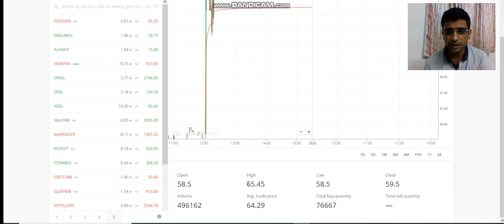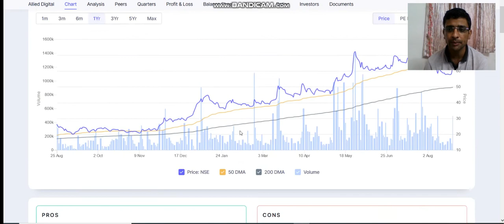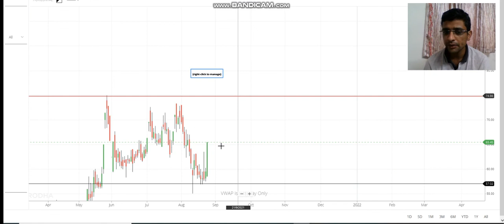Tanla platform बनेगा ye 60 RS वाला छोटा IT शेयर | ADSL SHARE LATEST NEWS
1. MACD Chart
2. RSI Index
3. MACD Indicator
4. Intra day trader
5. Swing Trading
6. Positional Trading
7. Technical Analysis
8. Signal Line
9. Shooting star
10. Nifty Chart
11 Rising Wedge
12. Future and options
13. Put-call ratio
14. option chain analysis
15. call writer
16. put writer
17. call holder
18. put holder
19. call option
20. put option
21. Futures
22. Options
23. Nifty BEES
24. 50 days EMA
25. 50 days SMA
25. 200 days EMA
26. 200 days SMA
27. bullish
29. Nifty falls
30. Nifty
31. Nifty bank
32. Moving Average
33. Exponential moving average
34. Weekly review
35. Fear of missing out
36. FOMO
37. Margin par interest
38. New Pledge Margin System
39. What to do about Yes Bank
40.  LIC IPO